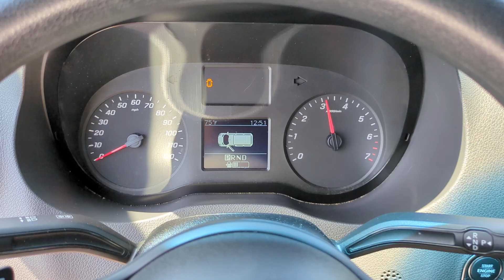2022 Mercedes-Benz Sprinter_Cargo_Van Cargo 170 WB CA Orange County, Garden Grove, Westminster,...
Pre-Owned 2022 Mercedes-Benz Sprinter_Cargo_Van Cargo 170 WB available at Toyota Place located in 9670 Trask Ave, Garden Grove, CA, 92844. Servicing the Orange County, Garden Grove, Westminster, Santa Ana, Anaheim area.

Looking for your dream car? It could be the  2022  MERCEDES-BENZ Sprinter.  This masterfully engineered Mercedes-Benz Sprinter is ready to become your partner in business or recreation. Versatile and spacious with available options such as active-safety features, four-wheel-drive, and diesel, this full-size van offers a premium-quality platform for a host of possible applications. These are just some of the great options this vehicle comes with: Keyless Entry, Back-Up Camera, Heated Mirrors, Keyless Start, Bluetooth® Connection, Steering Wheel Audio Controls, Stability Control, Rear Wheel Drive, Intermittent Wipers, Traction Control. Feel confident and secure in this capable, well-engineered Sprinter. Treat yourself to a road test today. Our staff will give you an outstanding customer experience.